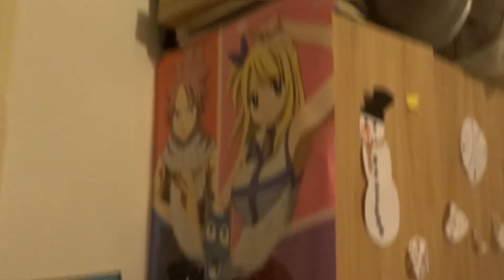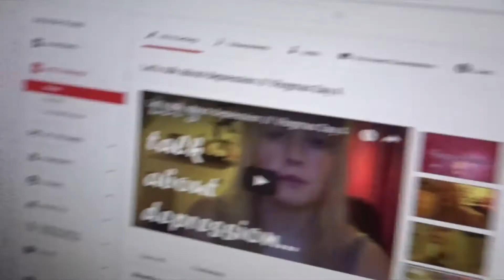I HAVE A BLACK EYE?! /// Vlogmas Day 5